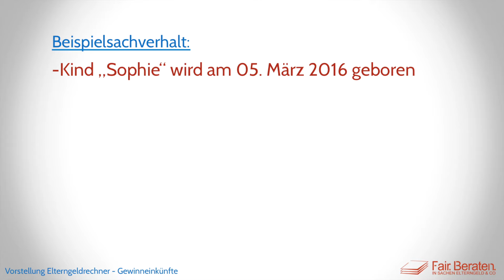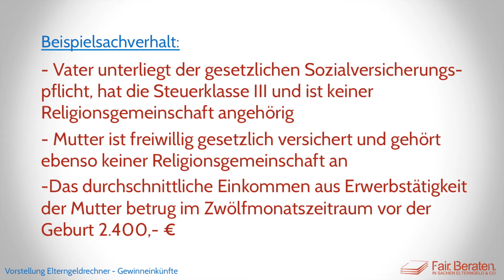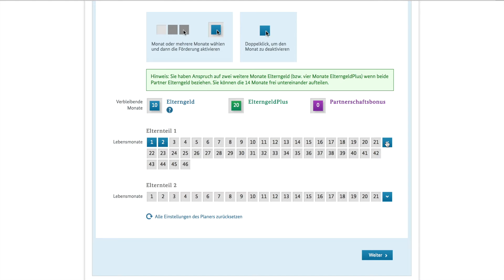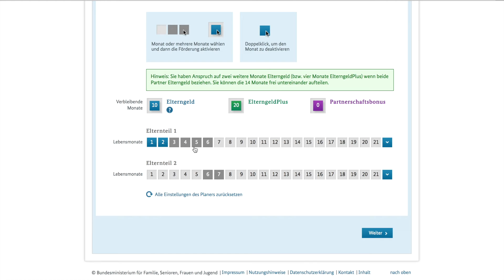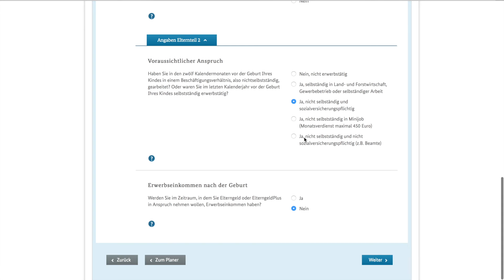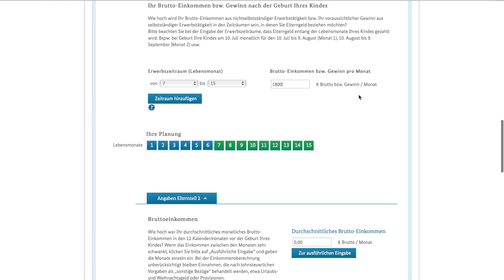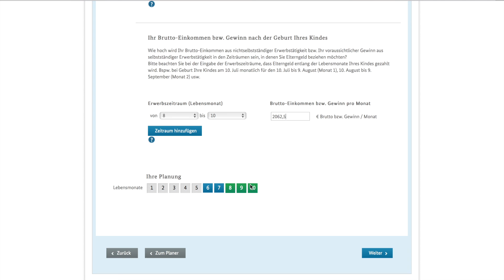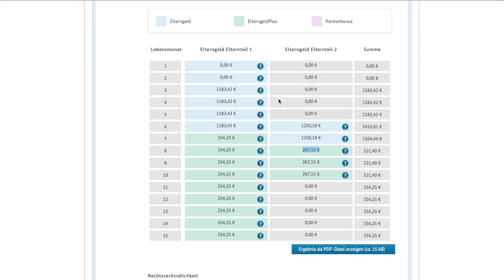Elterngeld Rechner - Selbständige/Gewerbetreibende/Land- und Forstwirte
Videobeschreibung:
In diesem Video erkläre ich anhand eines Beispiels (Gewerbetreibende), wie man den offiziellen Elterngeldrechner des Bundesfamilienministeriums benutzt.